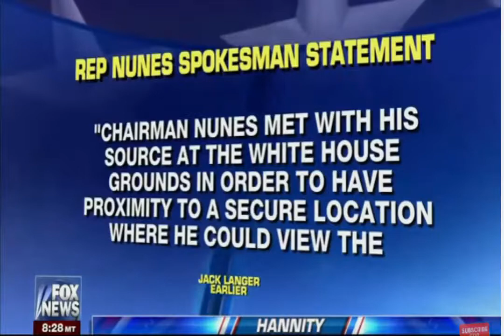BREAKING NEWS: PRESIDENT TRUMP VOW TO SUPPORT BIAFRANS STRUGGLE; PRESIDENT BUHARI IS IN TROUBLE-LIVE